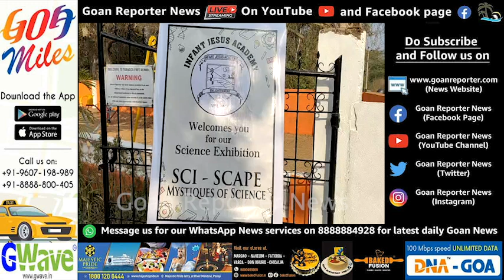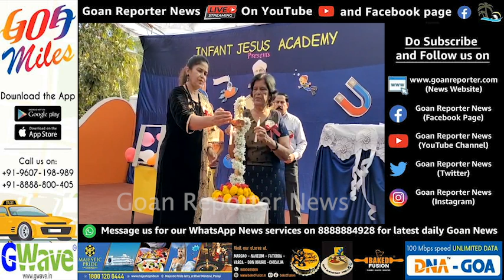Goan Reporter News:10 schools participate in Sci Scape Exhibition at Infant Jesus high school Velsao